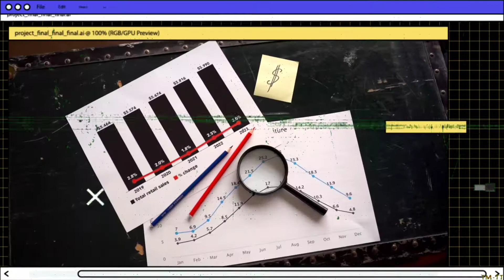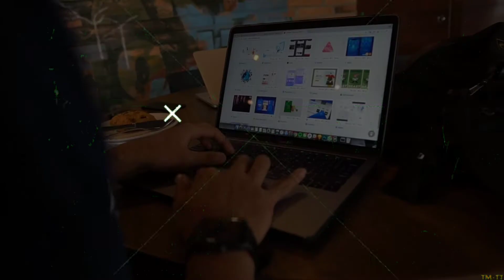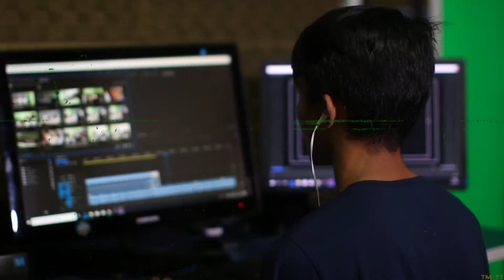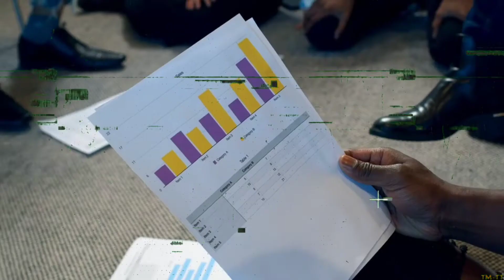How To Monetize YouTube Channel || Tech with true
Hello everyone,
aaj ki is video me humne monetization se jude 6 aise secrets bataye hai jinko ager aapne Jaan liya to aapka channel grow kerne wala hai.

how to monetize youtube channel telugu
how to start a tech youtube channel with no money
youtube monetization
tech youtube channel
youtube channel ko promote kaise kare
apne youtube channel ko free me promote kaise kare
youtube channel ko promote kaise kare free me
youtube channel monetization in 1 week

🟡 Mentions :-
@YoutubeWaleBaba86 @TechnicalTzar @VkKTech @techprashant1494 @ManojDeyVlogs @ManojDey @TechnicalYogi @TechKnowTips @technicaldausa Technical Arjun